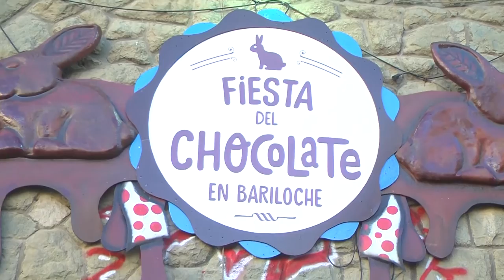LA GOBERNADORA CARRERAS PARTICIPO DE LA FIESTA DEL CHOCOLATE EN SU CIUDAD